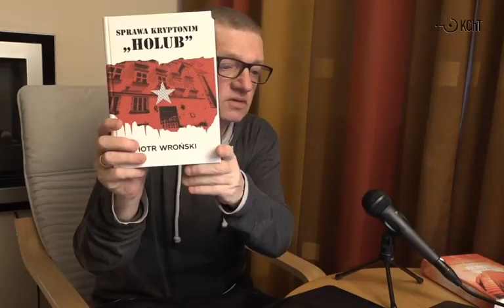Nadklasa próżniacza czyli krajobraz po niedzielnym sondażu - KChT cały film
- KChT czyli Kuchenna Charakterystyka Terenu